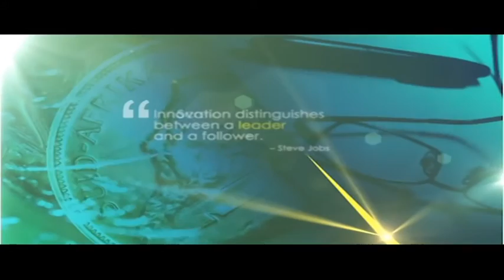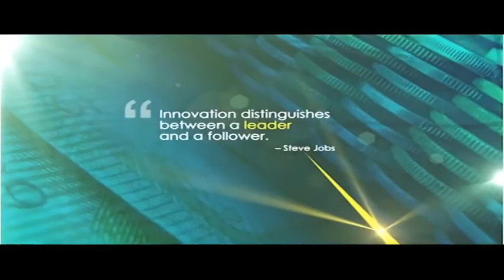Indigenisation law D-day, will Zimbabwe shut down non-complying companies?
According to The Standard, a Zimbabwean publication, last year, the country attracted Foreign Direct Investment of about $545 million - which is the highest it has received since dollarisation in 2009. Now Zimbabwe seems adamant to remove the licences of companies that have not yet complied with the Indigenisation law including some noteworthy South Africa businesses. On this episode of the MoneyMakers, Bruce Whitfield and Joseph Busha, Head of JM Busha Investments discuss the impact, costs and economic risk for the Zimbabwean government in adopting these stringent and controversial steps.